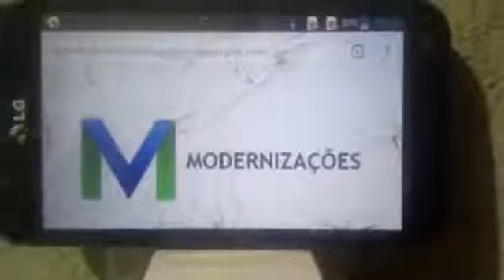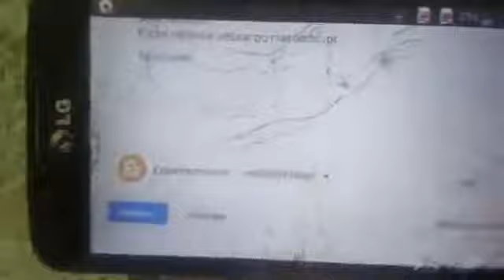Novidade sobre o openbve rio Leia a descriçao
Fala galera como vcs viram no video eles retomaram os projetos do rio de janeiro mas eles estao procurando desenvolvedores daqui do rio para ajuda-los nos projetos se estiver interessado o link do site esta aqui